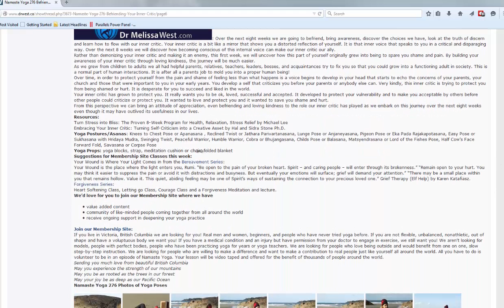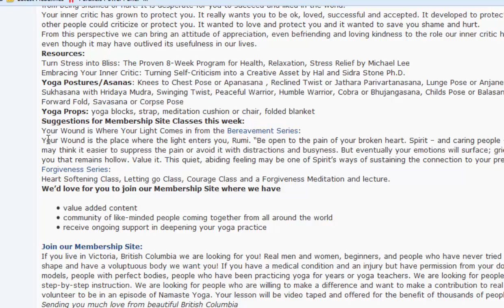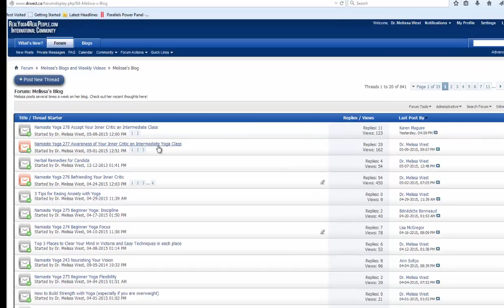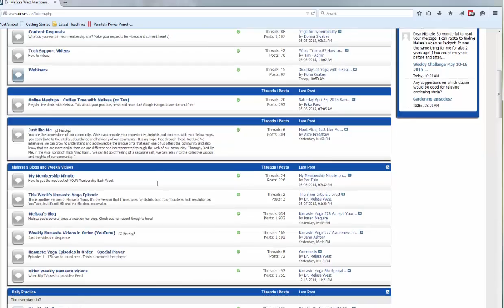What do members get past Namaste Yoga